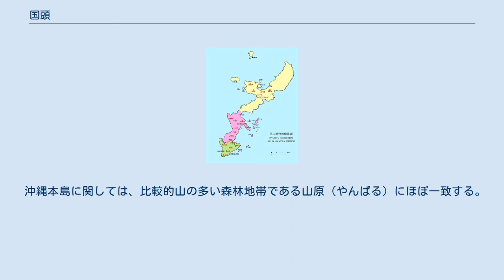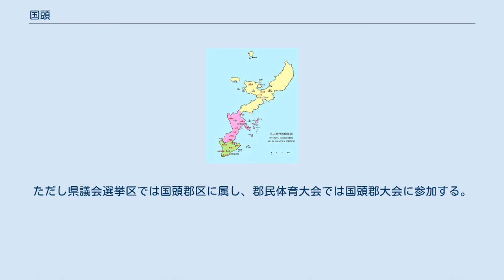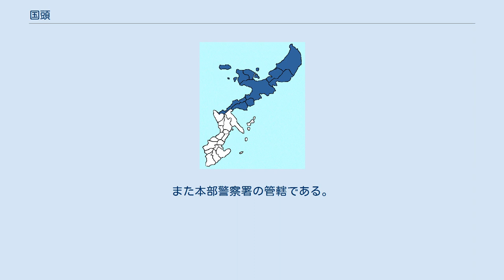国頭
ただし伊平屋村・伊是名村は地図外。
 北山（山北） 中山（山中） 南山（山南） 国頭（くにがみ、くんじゃん）は、沖縄本島（および周辺島嶼）の北東地域である。
国頭地方、国頭地区、国頭方、カミ。
 沖縄本島は北東から南西に国頭・中頭・島尻に三分され、国頭はその1つである。
中心都市は名護市。
 沖縄本島に関しては、比較的山の多い森林地帯である山原（やんばる）にほぼ一致する。
この他、本島周辺離島として、伊江島、伊平屋島、伊是名島の諸島群を地理的区分として含む（行政区分としては後述の通り、伊江村だけが国頭に含まれる）。
 沖縄本島を三分する体制は14～15世紀の三山時代に由来し、国頭は三山のうち北山の領域とほぼ同じである。
 1673年に金武間切の一部と読谷山間切の一部が恩納間切（のちの恩納村）となった。
のちに恩納間切は国頭方とされたため、国頭と中頭の境は北山と中山の境より東シナ海側で南に伸びている。
 1896年の郡制施行では国頭方の領域に国頭郡が設置された。
ただし1970年に名護市が郡を離脱したため、現在では国頭郡と名護市にあたる。
 なお伊平屋間切（伊是名村と伊平屋村）は歴史的には北山・国頭方であるが、琉球王国末期までには島尻方に属するものとされ、1896年の郡制施行以降は島尻郡に属しており、国頭郡に属した事はない。
ただし県議会選挙区では国頭郡区に属し、郡民体育大会では国頭郡大会に参加する。
また本部警察署の管轄である。
 市町村コード順。
 国頭奥間（現在の国頭郡国頭村字奥間）の鍛冶屋が布衣時代の尚円王を支援した功により三司宮国頭親方になった。